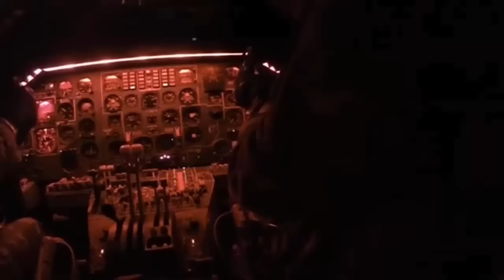Стали известны настоящие причины Крымского кризиса 2016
Вчерашняя паника в сетях от заявления Путина по Крыму о том, что, якобы он этого (чего непонятно) так не оставит, показывает, что наша публика разучилась внимательно смотреть, слушать и ленится думать. А зрелище было эпическое. Кто не видел – смотрите.

Собственно говоря, перед этим заявлением произошло два пренеприятнейших, для Путина, события, которые нужно было замести под коврик. Первое имело геополитический подтекст, ставящий негласную оценку оперативному искусству, военной технике и выучке личного состава ВС РФ. Отряды оппозиции, по сути – партизаны, прорвали блокаду российско-асадовских войск и сами окружили и уничтожили один из сегментов кольца. Тут важно понимать, что с момента ввода российских войск в Сирию, войска местного тирана утратили самостоятельность. Все боевые операции там планируются и осуществляются специалистами из ВС РФ. Туда согнаны элитные подразделения ВДВ, морской пехоты, различных спецназов и конечно же наемников, типа «группы Вагнера». То есть, в Сирии РФ получила возможность использовать все свои военные и парамилитарные структуры так, как считает нужным, при этом имея табуны пушечного мяса из асадовсой армии и Хезболлы. Поскольку Путин считает, что его войска находятся в Сирии по приглашению законного правительства, а то дало ему карт-бланш на применение любого оружия, он его и применяет. Знаменитая российская авиация, не имея противника в воздухе и почти не встречая противодействия ПВО, полностью хозяйничает в небе и утюжит землю всем спектром имеющихся боеприпасов, в том числе – запрещенных международными конвенциями. Это положение устраивает Асада, но не устроит судей трибунала в Гааге, который непременно случится в ближайшее время.
Полный текст материала по ссылке